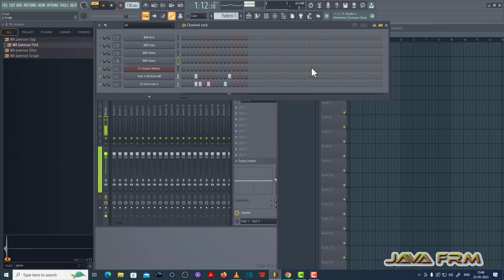Playing with FL Studio 21 - Composing Music Patterns using Channel Rack - Music Pattern - 165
Channels Used: FL Studio Mobile, Tom 4 HQ Rock, 12 inch Tom 4.